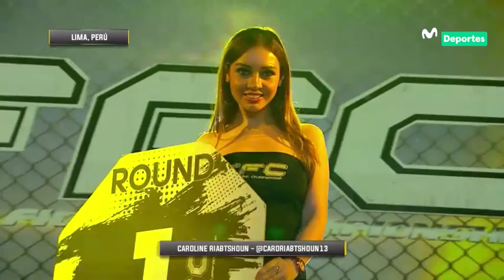FFC 64: RONNY 'EL MANDRIL' RAMOS vs JESUS HERRERAS | ESTELARES | Fusion Fighting Championship